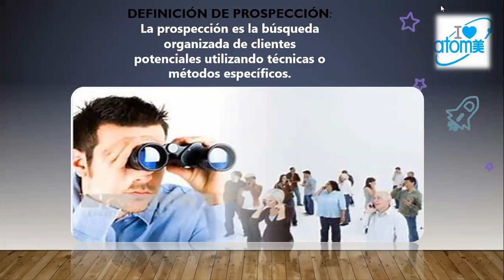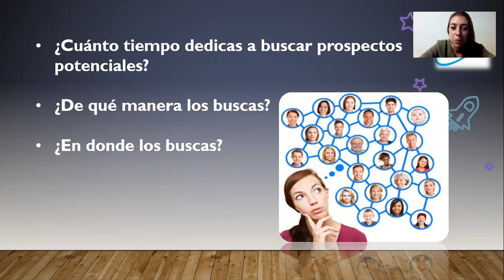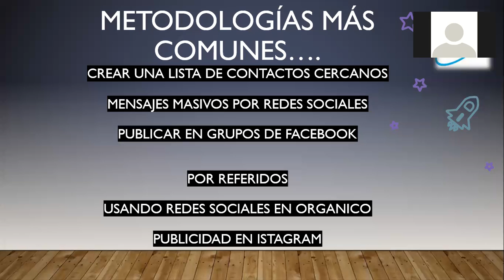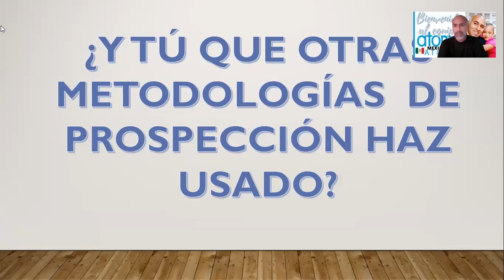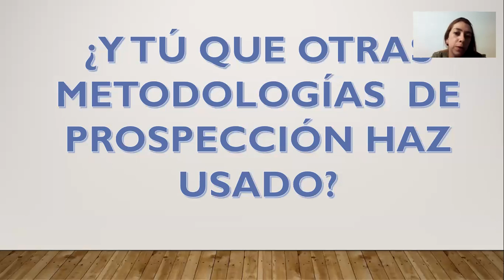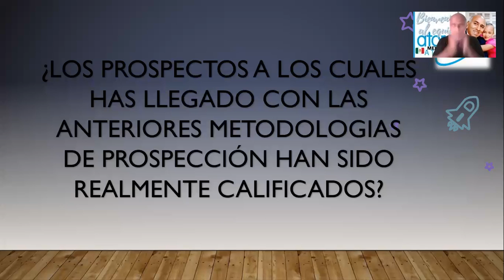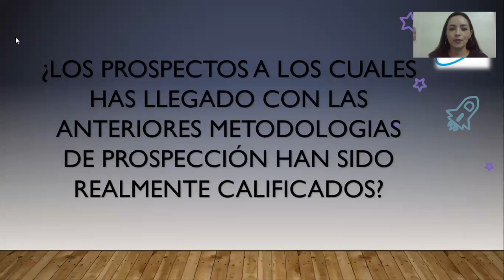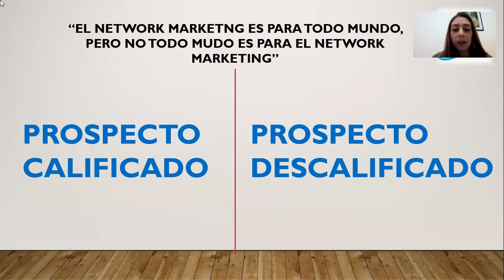¿metodologías más comunes de prospección? ¿prospectos calificados VS descalificados?